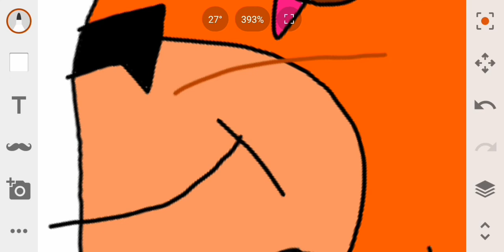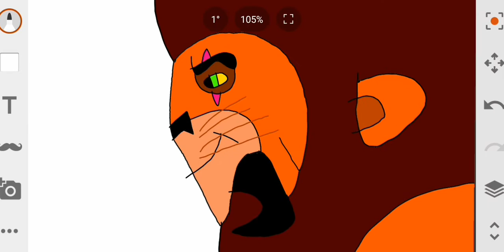Scar speedpaint here comes a thought